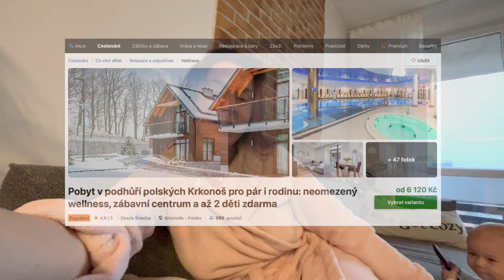OSADA SNIEŽKA POLSKO | Kam na dovolenou s dětmi? Velký dětský koutek. Super jídlo. Nenáročné výlety.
EXTRA SLEVA 15 % ➡️ 💥 Polsko nás mile překvapilo, jak do toho šlape. 🏞️ Super ceny ubytování, které jé krásné, moderní a skvělá kuchyně. 😍 Toto byla Osada Śniežka, což je styl alpské vesničky, kde najdete úplně všechno, abyste se zabavili. Zcela upřímně, bezdětná bych tam nejela, to doporučím Hotel Bergo, ale pokud máte děti, všichni si to tu užijete.